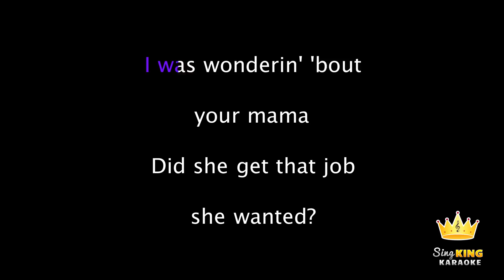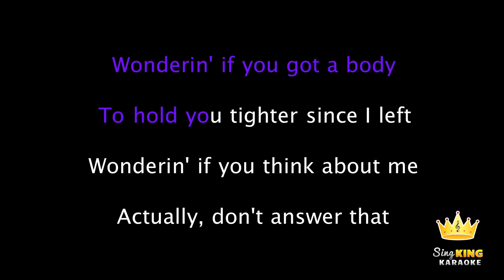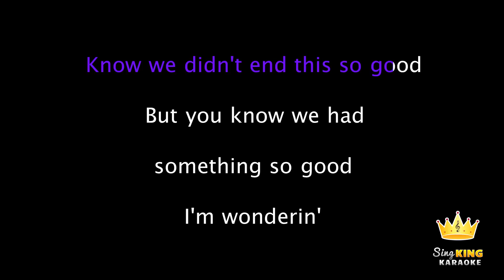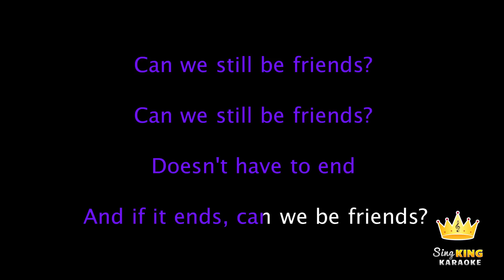Justin Bieber, BloodPop® - Friends (Karaoke Version)